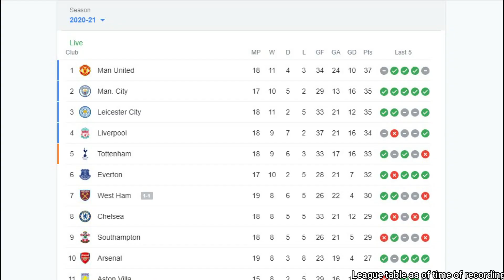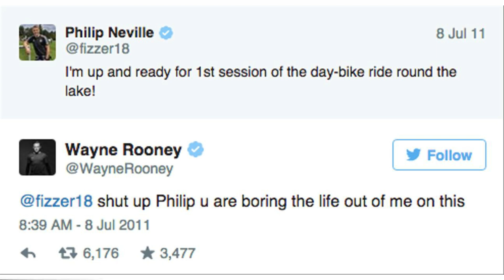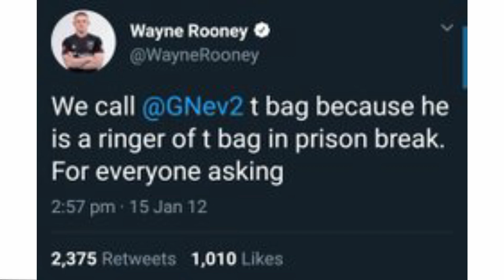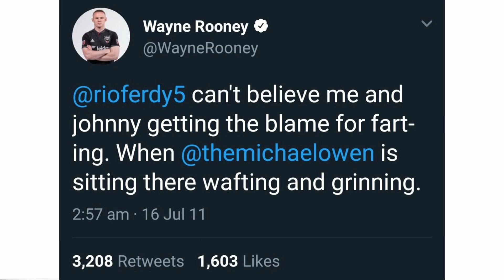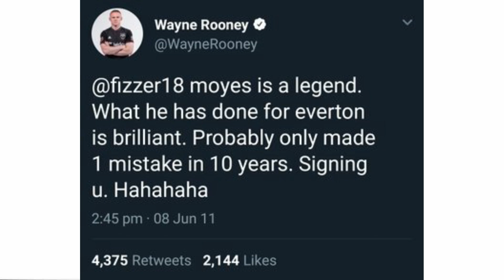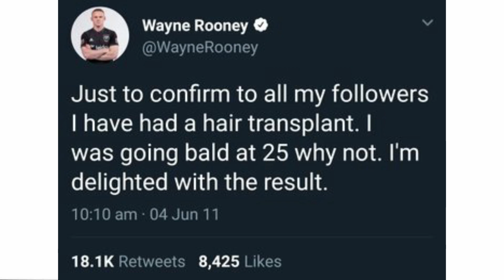Why Liverpool vs Manchester United was so boring | Not-so-newsworthy Epi.5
In this weeks episode of Not-so-newsworthy we talk about Liverpool vs Manchester United, James Harden to the Brooklyn Nets, Deshaun Watson's trade request and so much more.

The script:
Liverpool vs United
Well this was disappointing. I planned to have this as the top story and thumbnail for this video and the game ended, a 0-0 draw and was not an exciting one. Both teams were more afraid of losing than they were hungry to win and thats the honest truth. That's why this game was so boring. Both teams would’ve taken a draw from the beginning and while Jurgen Klopp will probably feel the most disappointed he’s still within touching distance of the League leaders and thats what matters most to both of these teams. United are still top of the league and Liverpool haven’t given it away...yet.
Rooney Retiring
Wayne Rooney, the Manchester United, England and most notably Dc United Legend has decided to call it quits on an amazing career. In light of this I thought it would be a good Idea to have a look at a couple of his old tweets because thats what ill remember him for. Not the titles or records not even the overhead kick, but the tweets.
Luka Jovic
Then there’s this guy Luka Jovic, the living embodiment of the Grass isn't always greener on the other side. I mean the man scored as many goals in 28 minutes as he did during his entire time at Real Madrid. If you have any explanation for this drop it in the comments below because i'm baffed.
James Harden
So, James Harden is a brooklyn net. One of the 7 best players in the league joins KD and Kryie in Brooklyn. This was not surprising, though, rumors have been floating around for months. What is surprising is how Harden went from this to this in a matter of days. There are 3 potential answers to this question. Firstly, he's been fasting and doing 3 hours of cardio everyday since the trade. Secondly, he was wearing a Media style fat suit or thirdly, light blues just not Harden’s colour. I choose to believe the third option.
Ben Simmons 3
So from one three point shooter to another. LAst weekend Ben simmons attempted another 3 and lets just say the ball received a lot of that O2 if you know what i mean. This is a good thing for Simmons and the 6ers though, as wayne gretzky and the geat michael scott once said, you miss 100% of the shots you dont take. Now Ben might actually miss 100% of his 3’s this season but you haev to start somewhere and this is the first step to ben becoming a flamethrower from beyond the arc, watch the space.
Deshuan Watson
Deshuan Watson, one the best quarterbacks in the league and my second favourite, behind big boy Justin Herbert wants out of the Houston Texans. To be honest I don't blame him. In sporting terms, the incompetence in that organisation is only bettered by the NY Jets and Barcelona. Bill O’brien was a good coach but giving him the GM job was a mistake from the beginning and everyone knew it. The writing was on the wall after one of the best scrambling QB’s was sacked an NFL high 62 times, 62 times.  to make matters worse the hack himself traded the best wide receiver in the league for a running back past his prime. Deshuan, if I were you I’d hit up James HArden ask him to borrow his fat suit. It might be your only way out.
Patrick Mahomes
Patrick Mahomes had inspired the Chiefs to a 19-3 lead in a commanding first half from the reigning Super Bowl champions, before being knocked out of the game in the third quarter due to the concussion protocol.It was at this point, everyone outside of cleveland feared that we might actually see the browns in the and AFC championship game. Chase Claypool, was quivering in his boots, getting ready to delete all of his social media. But up stepped Chad Henne. He led the Chiefs to victory and help ensure order was maintained in the NFL universe. Thank you Henne your service is greatly appreciated.